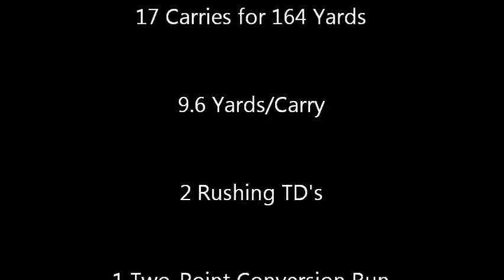Anthony Walker vs Cohoes [9.14.12]